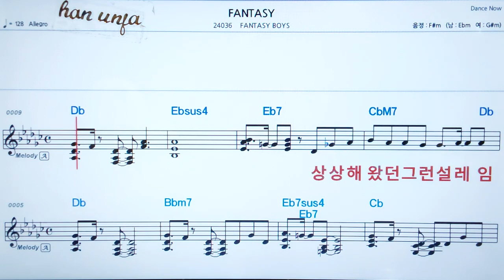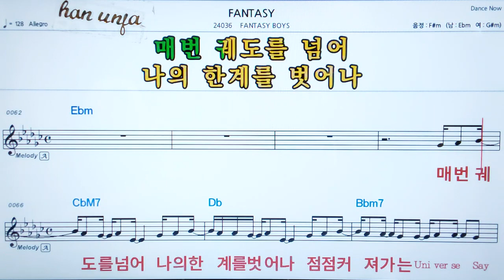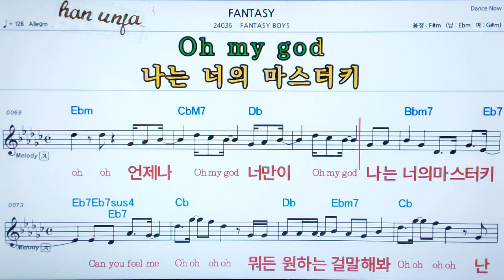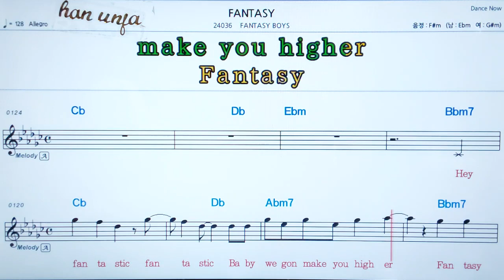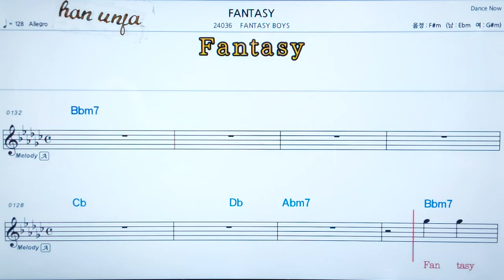💖Fantasy/Fantasy boy 👍MR,가라오케 악보 코드 가사 ,Karaoke반주